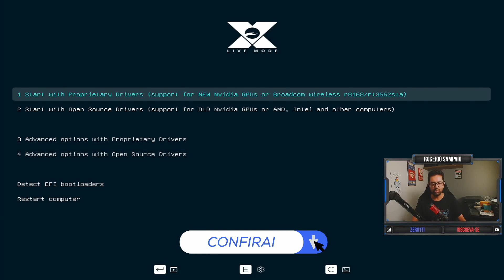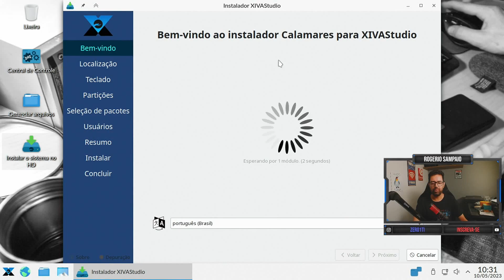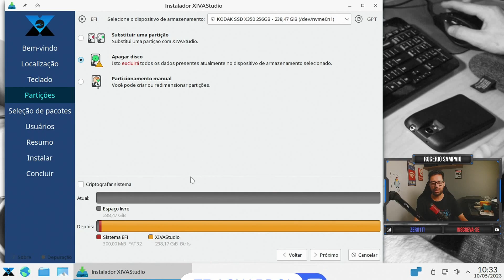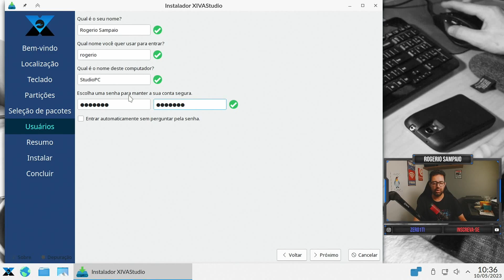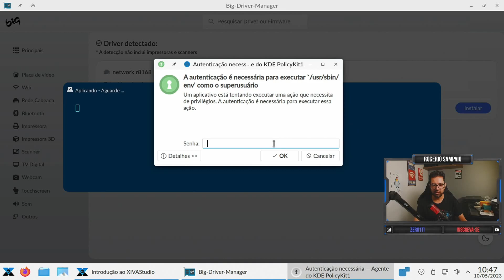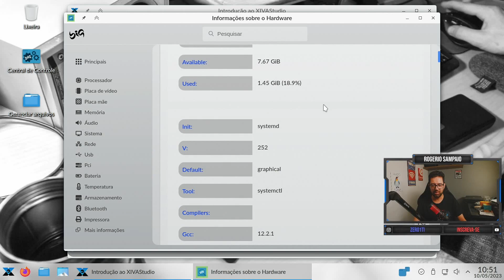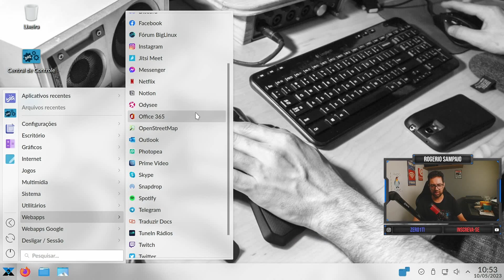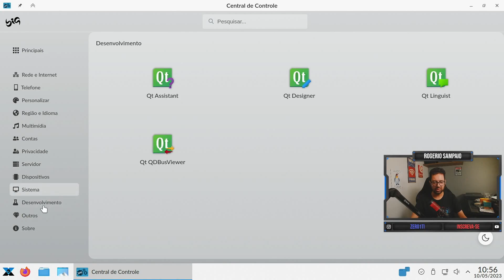CONFIRA O REVIEW DO XIVASTUDIO UMA CUSTOM DISTRO - Linux BR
CONFIRA O REVIEW DO XIVASTUDIO UMA CUSTOM DISTRO que tem como base o biglinux manjaro e facilita e muito a vida de produtores.

SSD NVMe Kodak X350 Series
Notebook DELL
SSD Kodak X120 Po

👉 🔥 Placa de Vídeo o Canal :^)

*Livros Recomendados:*

Zer01TI

Camera :
Microfone Lapela :